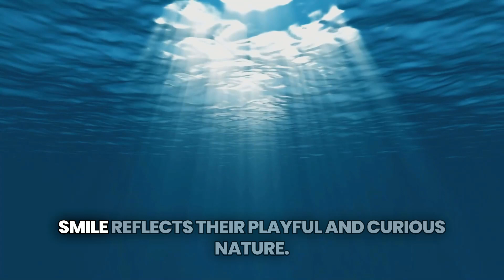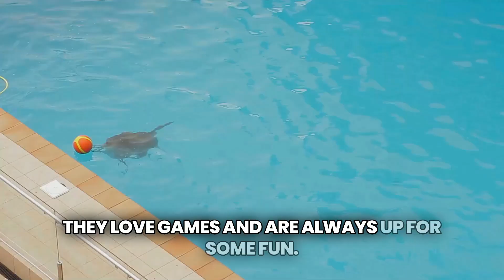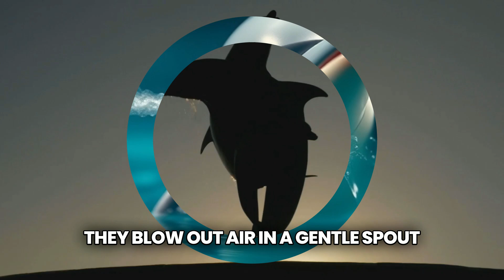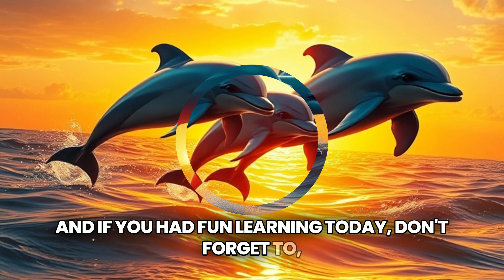THE AMAZING DOLPHIN FUN FACTS AND ADVENTURES! | THE NARRATIVE NOOK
Join us on an exciting underwater adventure to explore the world of dolphins!

In this 10-minute educational video, we’ll uncover amazing dolphin facts: how they swim faster than cars, why they always look like they’re smiling, and their superpower called echolocation. Watch dolphins leap, play, and work together in pods, and discover how they communicate with clicks and whistles.

Perfect for explorers and curious minds, this video is packed with fun visuals and engaging narration to make learning about dolphins unforgettable.

Timestamps:
00:00 Intro
00:10 Today's Adventure
00:40 Dolphin Swimking Geacefully
01:27 Dolphin Leap
02:01 Dolphin Smile
02:44 Dolphin Pod
03:19 Dolphin Communication
03:52 Echolocation Demonstration
04:27 Dolphins Hunting for Fish
04:54 Dolphin Facts Challenge
05:30 Dolphin Playing With Waves
06:00 Dolphin's Blowhole
06:29 Dolphin's Role in the Ecosystem
07:00 Outro